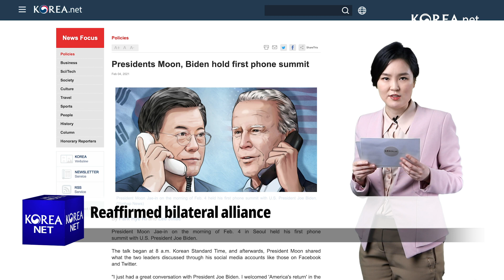1st summit with US President Biden - 문 대통령과 바이든 미 대통령 첫 정상통화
✔ 1st summit with US President Biden
President Moon Jae-in this morning held his first phone summit with U.S. President Joe Biden.
President Moon welcomed what he called "America's return" amid global challenges such as COVID-19, climate change and economic polarization.
He said he and President Biden pledged to further upgrade the bilateral alliance and "always stand together" for "peace on the Korean Peninsula and tackle global challenges."

✔ 문 대통령과 바이든 미 대통령 첫 정상통화
문재인 대통령이 4일 오전 조 바이든 미국 대통령과 첫 정상통화를 가졌습니다.
문 대통령은 코로나19, 기후변화, 경제 양극화 세계적 위기 속에 '미국의 귀환'을 환영했습니다.
 공동의 가치에 기반한 한미동맹을 한 차원 업그레이드 하고, 한반도 평화와 세계적 현안 대응에도 늘 함께하기로 했습니다.

✔ Media art exhibition in Seoul
The media art exhibition "2021 Delight Seoul" will run through June 30 at Insa Central Museum in the capital.
Virtual and augmented reality and holograms are used in this event to display culture and daily life in Seoul through a variety of media art.
Tickets are KRW 12,000-18,000.

✔ 미디아아트 전시
실감형 미디어 아트 전시인 '2021 딜라이트 서울'이 인사센트럴뮤지엄에서 6월 30일까지 전시됩니다.
이번 전시는 가상현실, 증강현실, 홀로그램 등을 활용해 서울의 문화와 일상이 담긴 다채로운 이미지를 재해석해 표현했습니다.
관람료는 1만 2천~1만 8천원입니다.